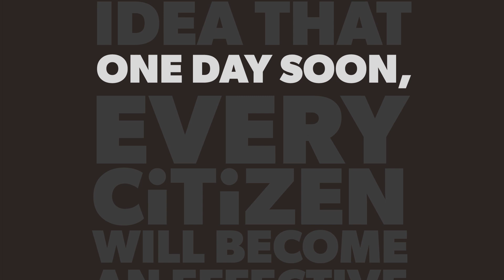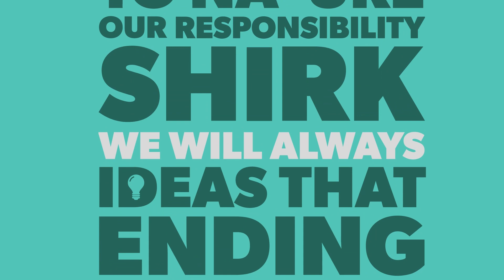Pathway 2: Lifelong learning for environmental stewardship